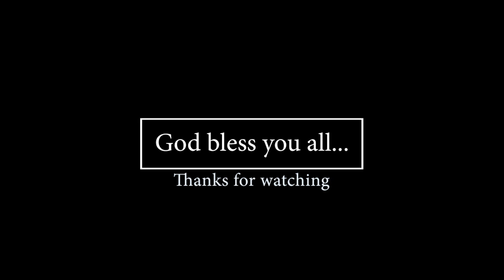#127 | Keys to receive from God ঈশ্বৰৰ পৰা প্ৰাপ্ত কৰিবলগা চাবি || Part -2 || Ps Diganta Ali